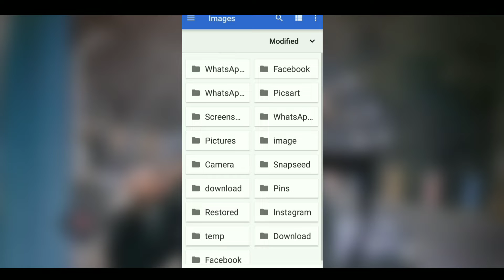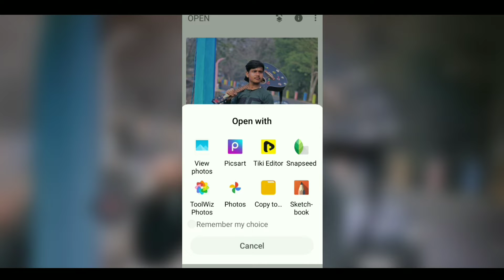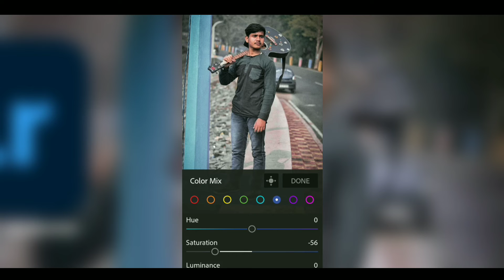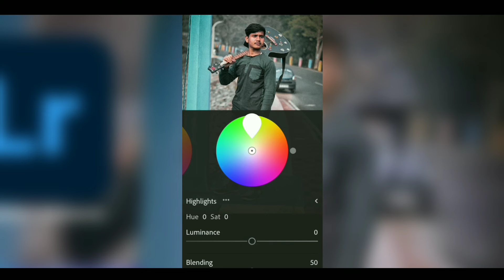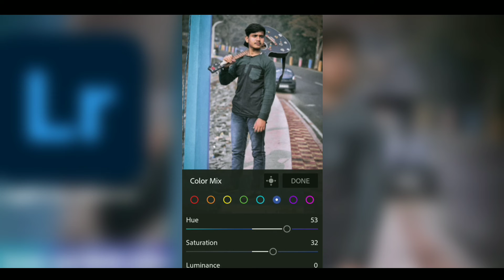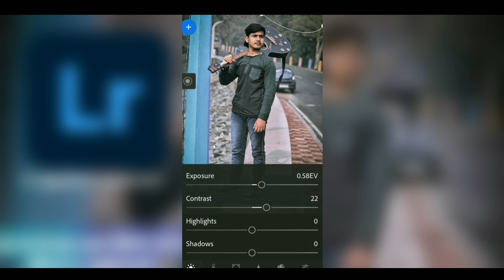Deep black and Brown tone in Lightroom II Lightroom se black and brown tone kaise de I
Deep Black and Brown tone in Lightroom II Lightroom se black and brown colour effect kaise de